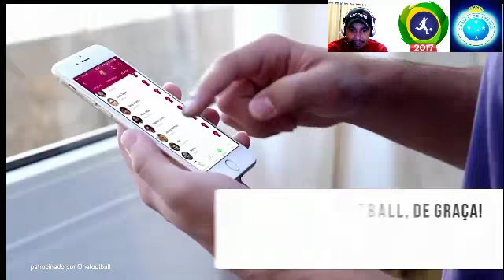brasileirao 2017 #1 primeira rodada !!! Gols e comentarios da rodada #1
CANAL  CRUZEIRO O CANAL QUE E A VOZ DO TORCEDOR  !!!
WHATSAPP FAMILIA CRUZEIRO  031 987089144